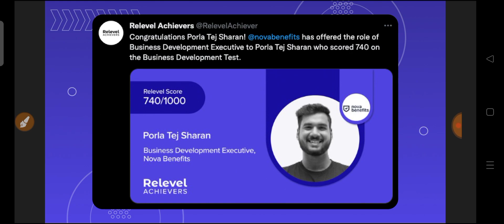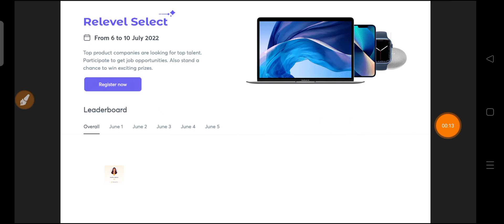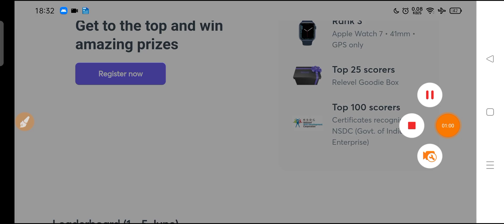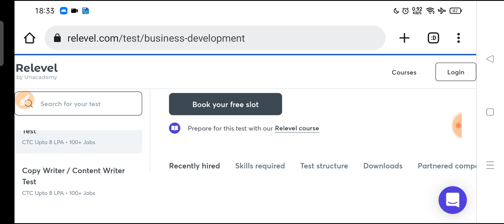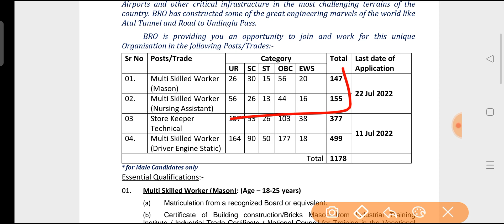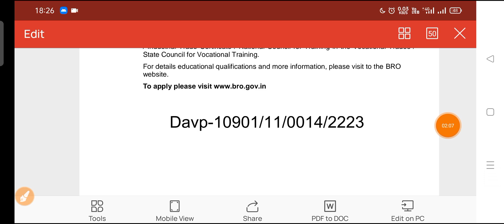BRO Latest Recruitment 2022| BRO New Jobs Vacancy 2022| ITI jobs vacancy